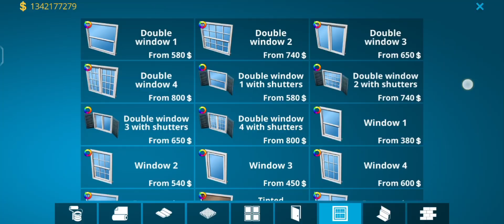House designer fix and flip gameplay house renovation game for android and ios mobile